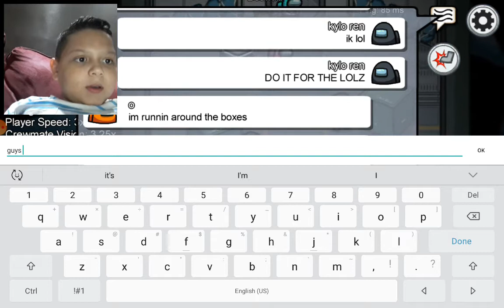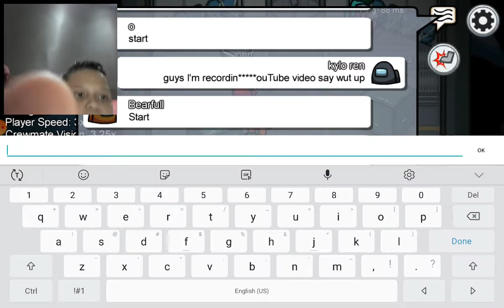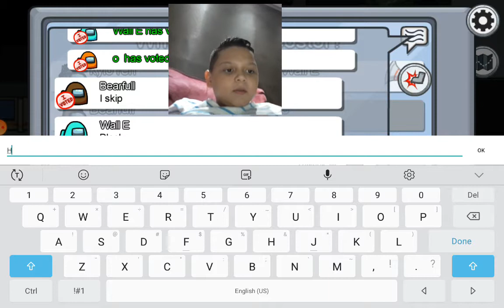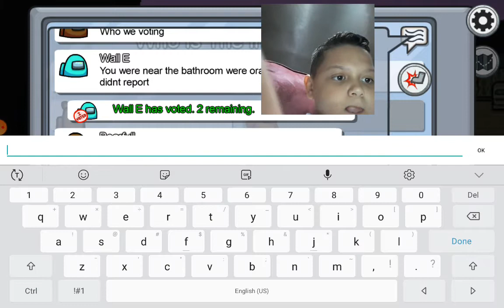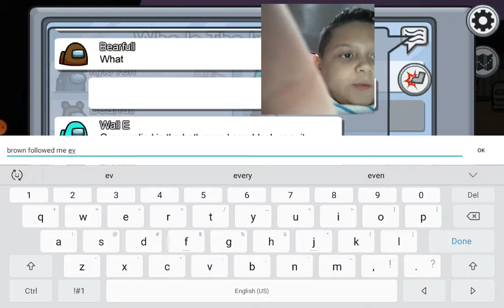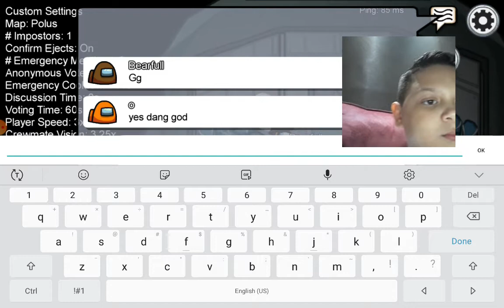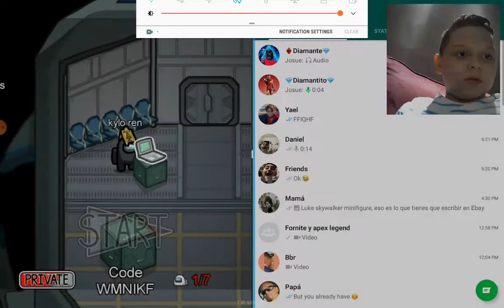playing among US